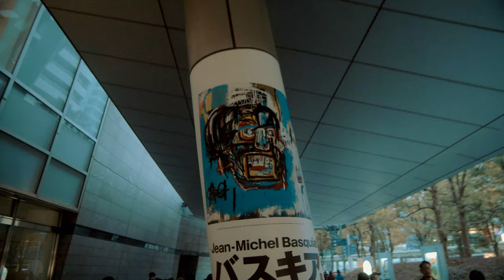🇯🇵 TOKYO, Blackmagic Pocket Cinema Camera 4K Film Look Test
This is just a quick test with the Blackmagic Pocket Cinema Camera 4k or  BMPCC 4K (whatever you want to call it) It's mostly handheld footage shot with two main lenses, the 7Artisans 25mm F/1.8 and the SLR Magic 12mm hyper Prime, both with a Tiffen Pro-Mist filter and graded with Davinci Resolve Studio 16, music from the Musicbed

👉Sigue mi otro canal:
shorturl.at/egBR4